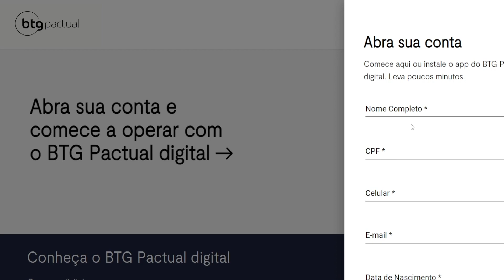BONACAST | 3 TEMPORADA | #2 Tome consciência da sua estupidez | André Bona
Participe do grupo de estudos ´´Estratégia e Liderança´´

Faça como eu e invista pelo maior Banco de Investimentos da América Latina:

- Taxa zero para abertura ou manutenção de conta;
- Atendimento 24 horas, 7 dias por semana;
- Assessoria de investimento qualificada;
- Investimento na medida das suas necessidades.